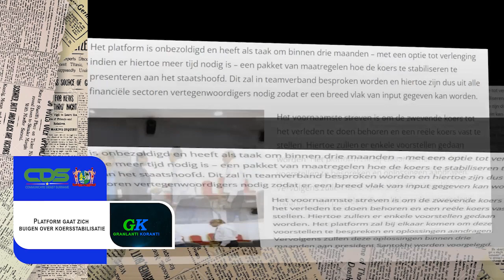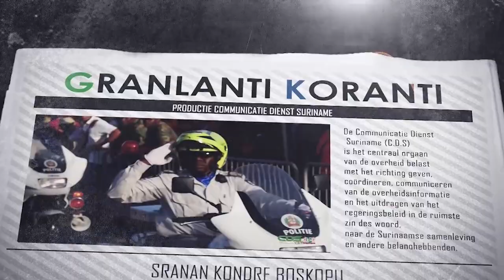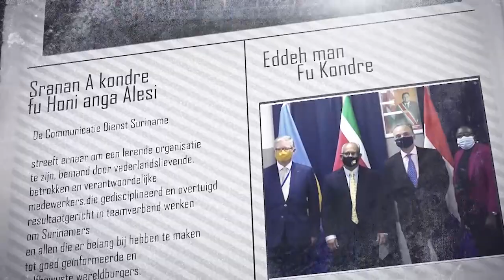𝔾ℝ𝔸ℕ𝕃𝔸ℕ𝕋𝕀 𝕂𝕆ℝ𝔸ℕ𝕋𝕀 (AUKAANS), DD 17 OKTOBER 2022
De onderwerpen in deze aflevering zijn:
- Platform gaat zich buigen over koersstabilisatie
- Minister Ramdin neemt voorzitterschap CDCC over
- Parlement geeft goedkeuring voor Wet Productschappen